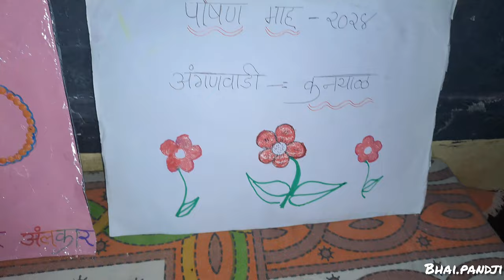पोषण माह अभियान अंगणवाडी बीट रेडी सकस आहार प्रात्यक्षिके विजेत्या महिलांचे सत्कार सोहळा